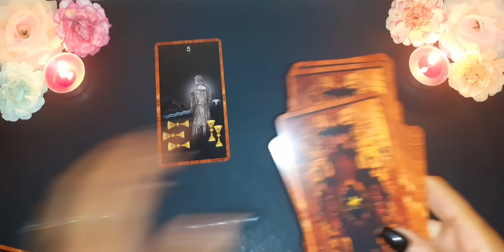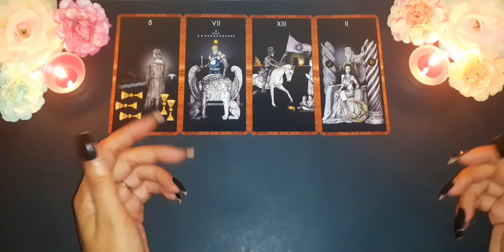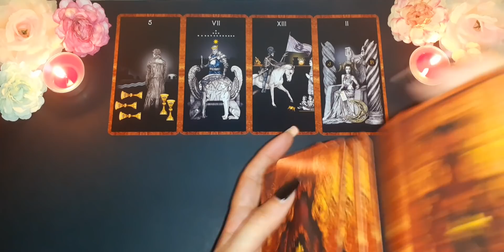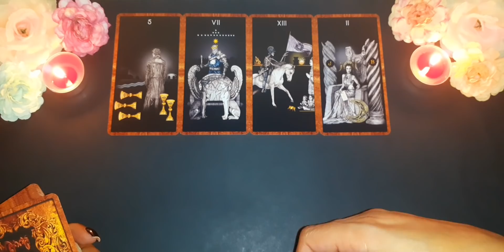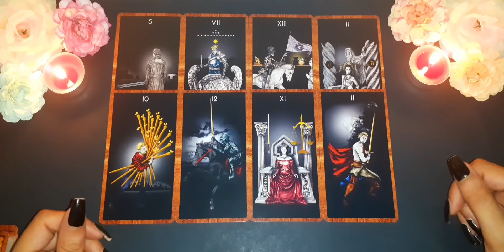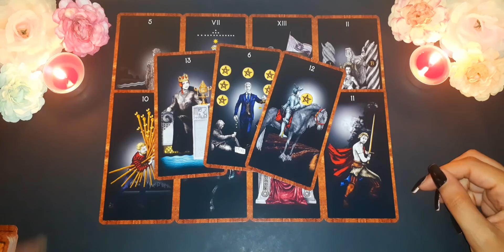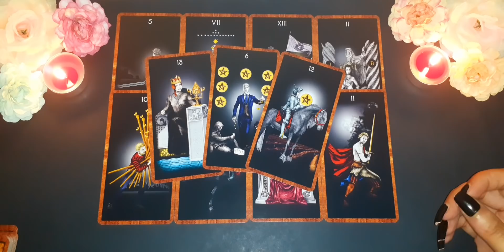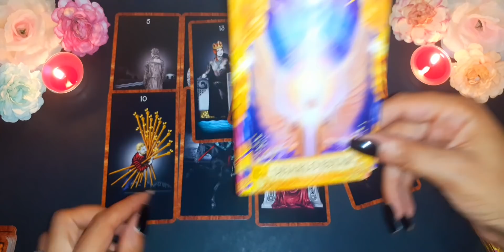ARIES ... 😒 ESTA PERSONA QUIERE 🤯 SABER DE TI | ARIES AGOSTO 2021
🍀Aquí les dejo la lectura semanal del mes de Agosto, (Sol, Luna, Ascen., y Venus). Échale un vistazo a los otros vídeos de tu signo Lunar, Ascendente y Venus para tener una lectura que encaje mejor con tu situación.